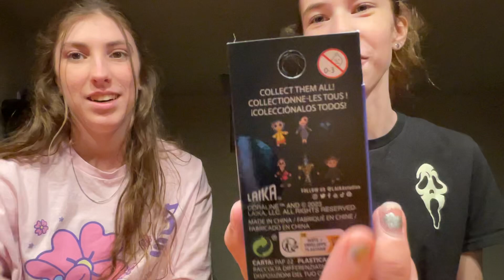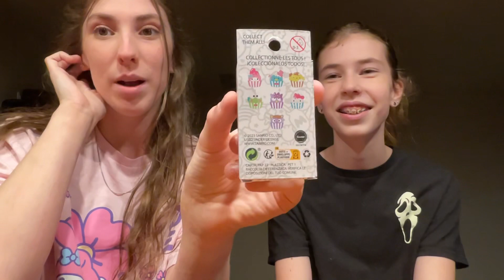OPENING SANRIO & CORALINE PINS!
Watch us open some new mystery pins!